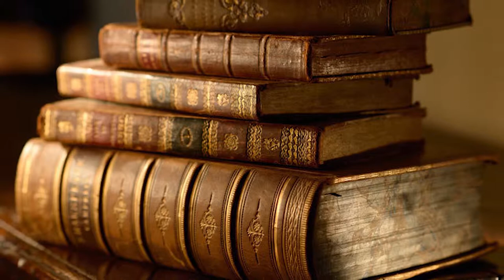Mary Ann Shadd Black History Month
Not even a meme, just a school announcement